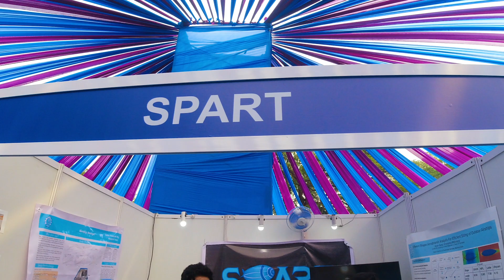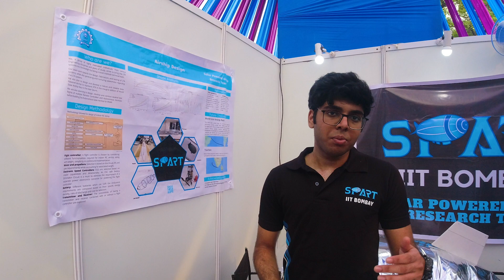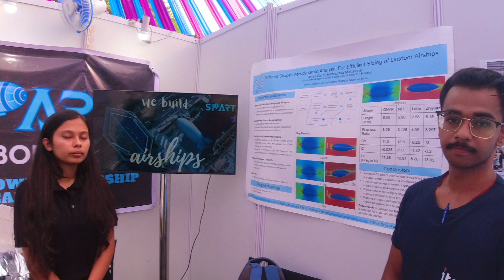SPART Stall Tour & Demonstration | Tech & RnD Expo 2023 | IIT Bombay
In this episode of the showcase series, the BrainProt Team visited SPART's Stall at Tech & RnD Expo 2023 organized by the Institute Technical Council, IIT Bombay. SPART is a student technical hobby team of IIT Bombay. Learn more about what they do!

P.S. We really apologize for the bad sound quality, we tried our best!

BrainProt Team recently participated at the Tech & RnD Expo 2023 organized by Institute Technical Council, IIT Bombay. The event was a huge success with many people ranging from students to clinicians to industry and academic professionals.

The background score used is "Reaching The Sky (Long Version)" by Alexander Nakarada.